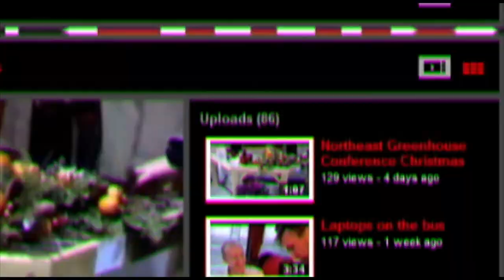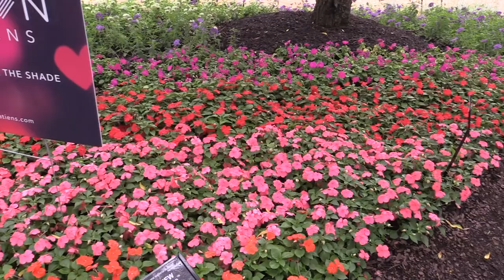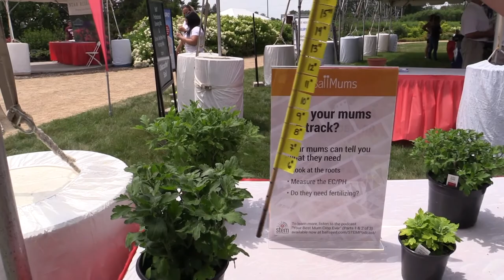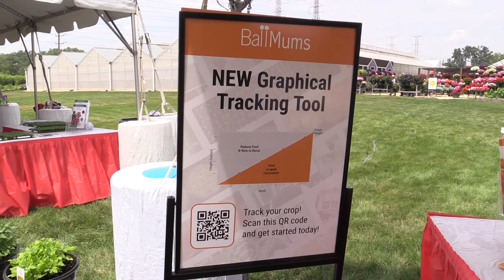Ball Seed Customer Day 2019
Join GrowerTalks editor Chris Beytes as he checks out the latest intros at Ball Seed in West Chicago, Illinois. Highlights include the new Beacon impatiens, which are highly resistant to impatiens downy mildew.